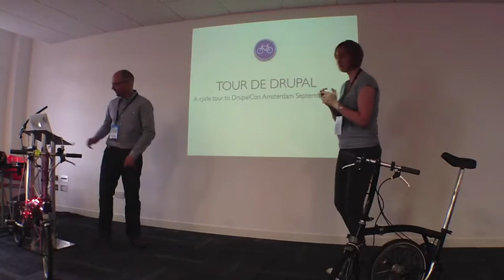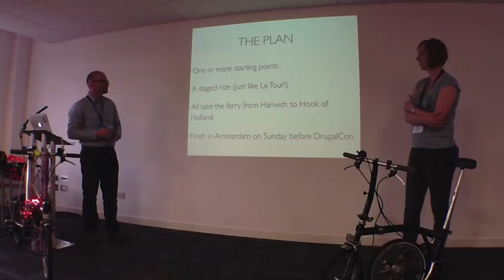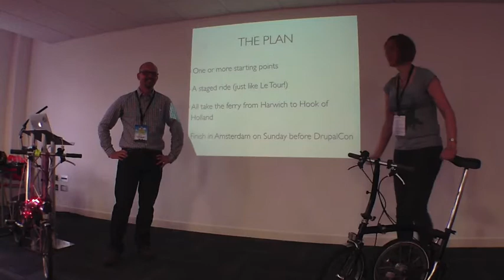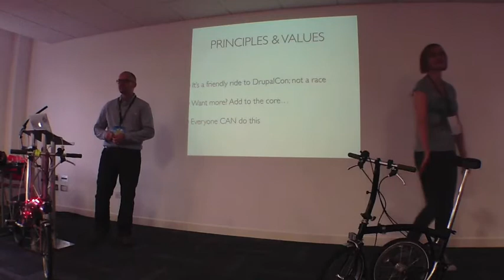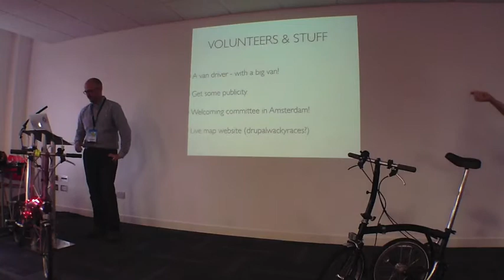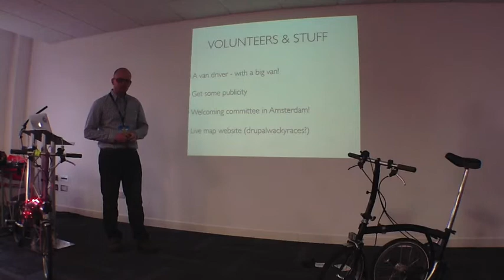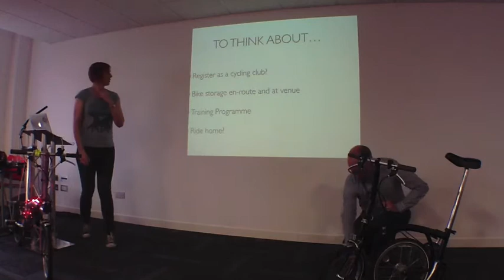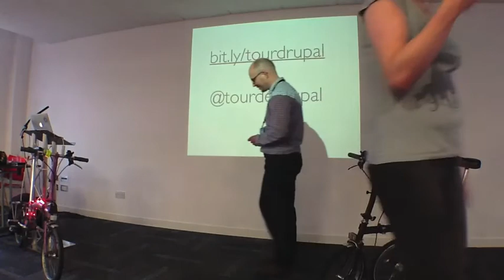DCNW13 - Tour de Drupal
Tour de Drupal is an initiative to bring together members of the Drupal community and cycle to DrupalCon Amsterdam 2014.

This is a recording of the Tour de Drupal talk by @rachel_lawson and @stefanvanhooft, held at Drupal Camp North West 2013.

In this talk we try to gauge people's interest for the cycle ride and discuss challenges we might face.

Come for the software, cycle with the community.